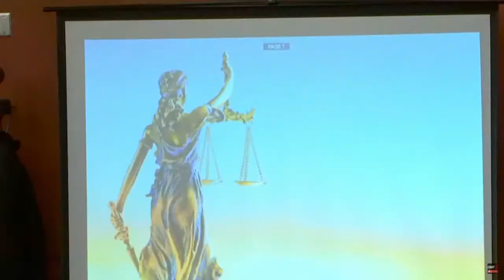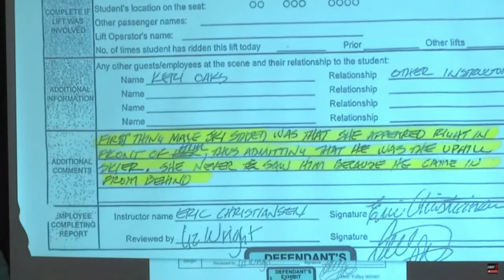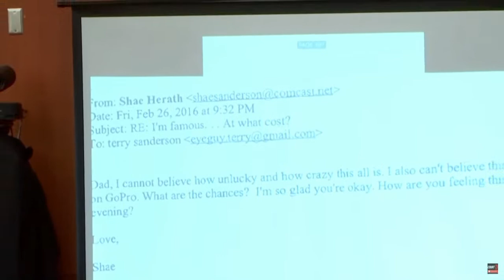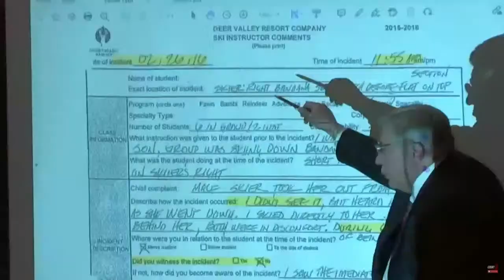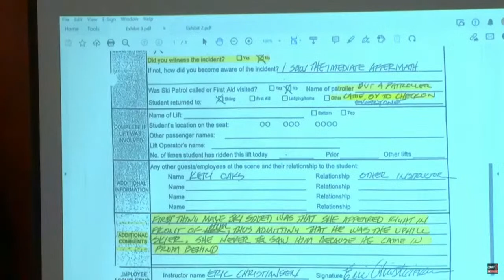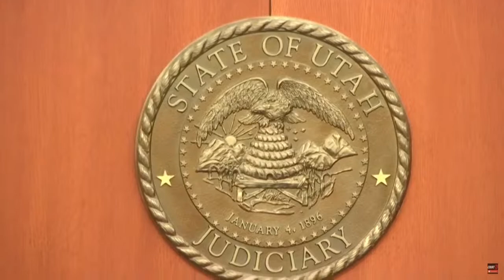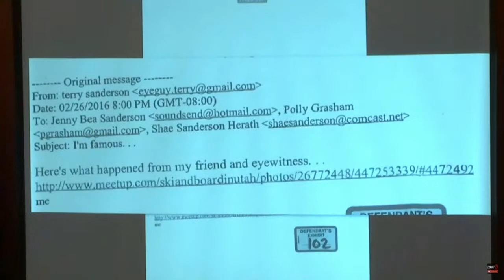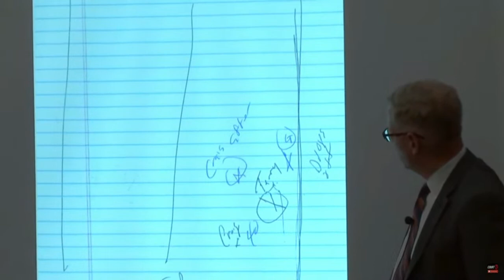Gwyneth Paltrow Ski Crash Trial Day 1 | 3/21/23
Sanderson v. Paltrow Day 1 | 3/21/23